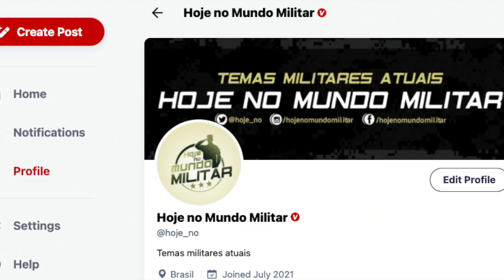"Se a China atacar Taiwan, enviaremos ajuda militar!" – O fim da ambiguidade estratégica dos EUA?